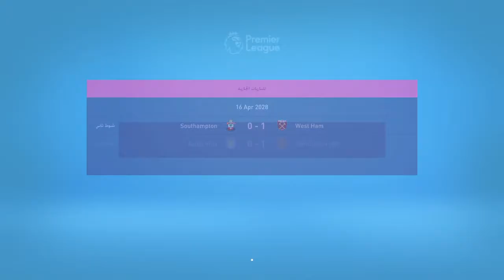فيفا 21|| مهنة لاعب #30|| الدوري الإنجليزي الممتاز| FIFA 21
مشاهدة ممتعة